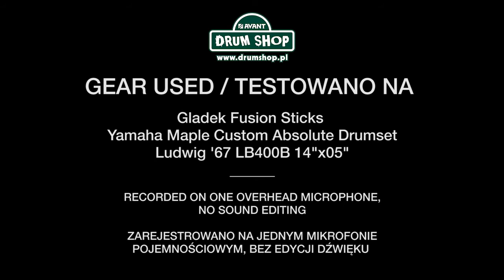drumshop.pl Sabian B8 Pro O-Zone Crash 16"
"Dobre testy bez gadania" to 100% gry, zero nudzenia.

Polecamy odsłuch na słuchawkach lub profesjonalnych głośnikach!
Pozostałe instrumenty użyte w teście: Yamaha Absolute Maple Custom kit, Ludwig Supraphonic COB Snaredrum 14" x 5"